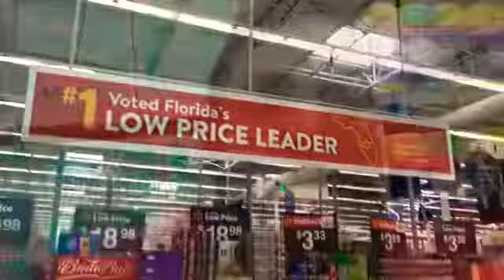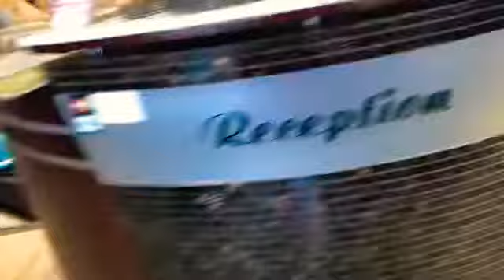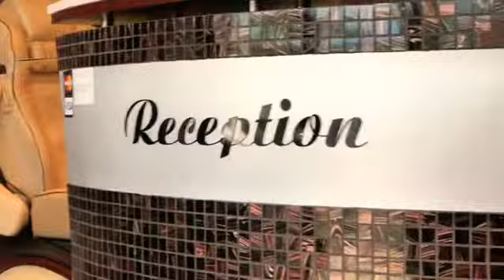Day 6 getting for surgery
Singer by the Jama